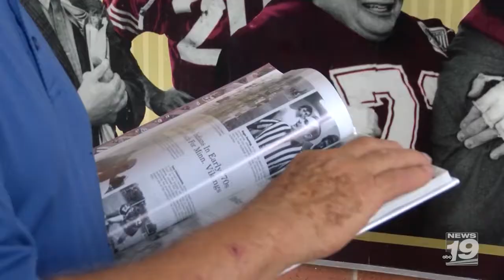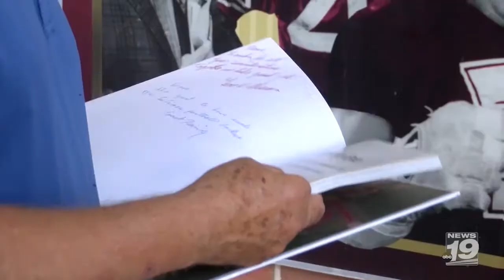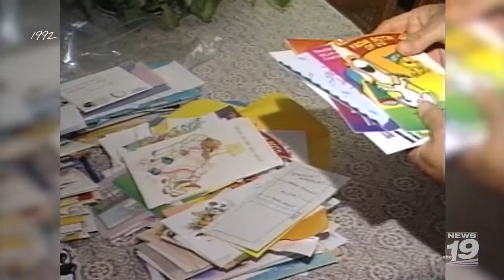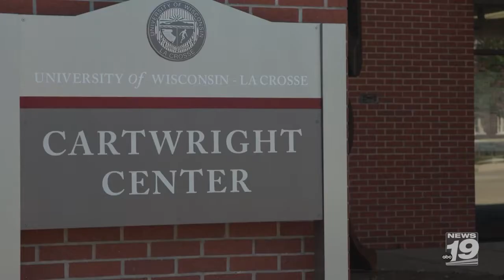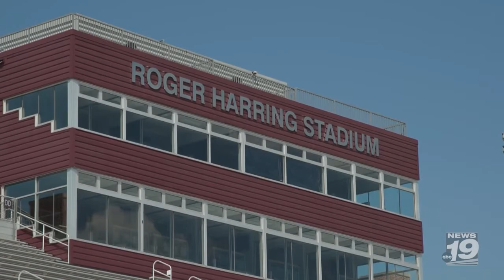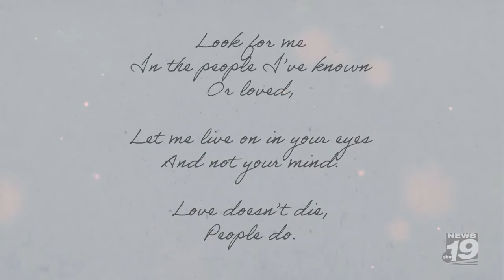Roger Harring: Football and Beyond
Remembering the life of UW-L Football Coach Roger Harring